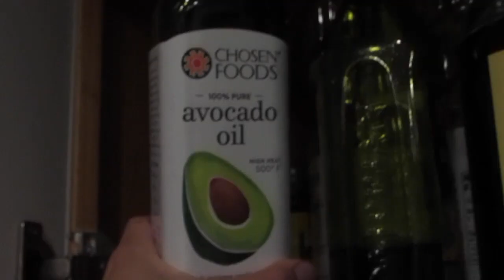Q&A: Part 2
I appreciate everyone who interacted with my instagram poll and asked all these questions. Thank you for your time and patience. I can't wait to do this again in the next couple of years when things have totally changed for me. For this q&a, I let YOU guys ask all the questions you want... Next, I will do it on fun facts about me including hobbies, what I enjoy doing in my free time, etc.! I have a lot planned so stay tuned for the next videos. Thank you for everyone for being so positive and pushing me to strive for better things and keeping me in check. Every single one of you guys stand as my motivation to keep on going with this channel.

🎥Video credits:
I DO NOT OWN THE FOLLOWING CLIPS IN THIS VIDEO
1)Wekfest Japan 2019. | 4k, by Hartnett Media
2)Female Rally Driver in Training - Janette Ewen, by DirtFish
3)Time Attack at Streets of Willow!- GRIDLIFE Streets Special

Paul Gilmore:
Song: Morning Coffee Mixtape ☕ [ Chillhop / Lofi Hip Hop ]